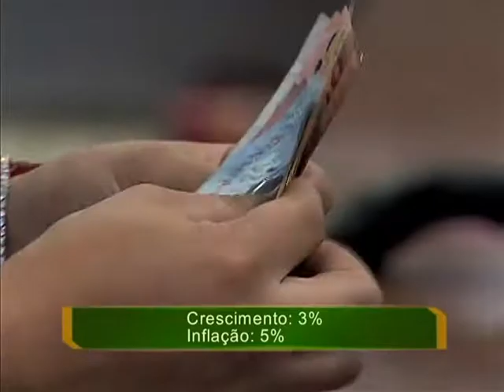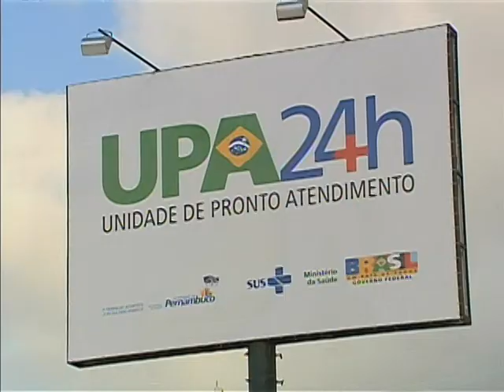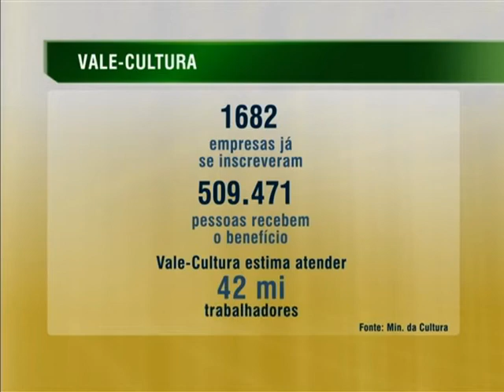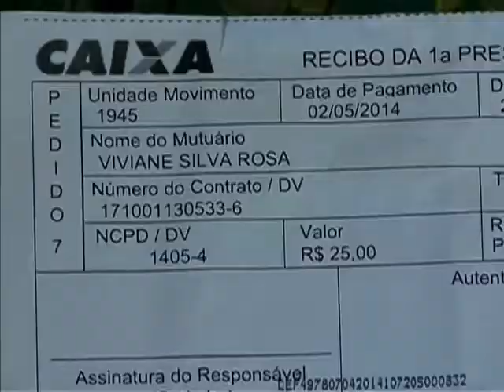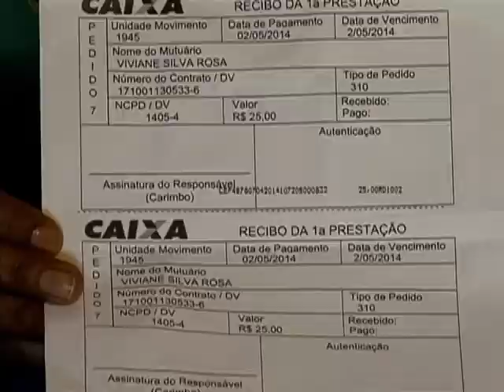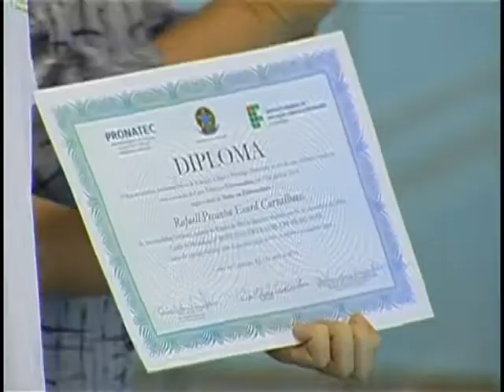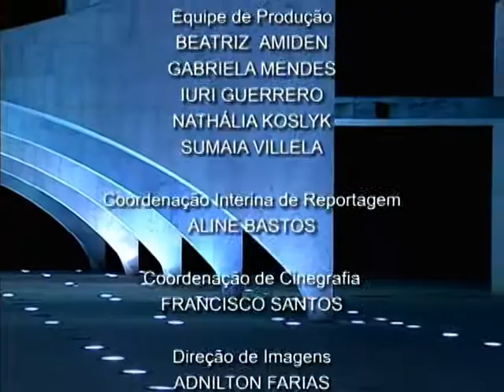Jornal NBR NOTÍCIAS na íntegra - 15 de abril